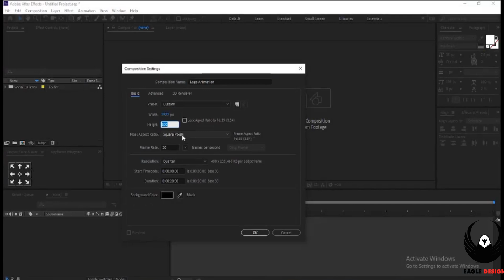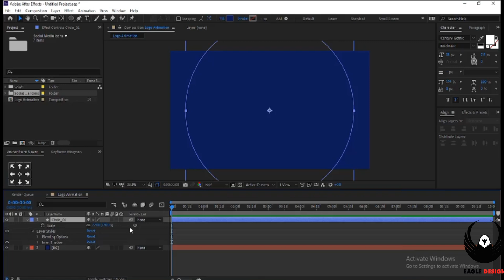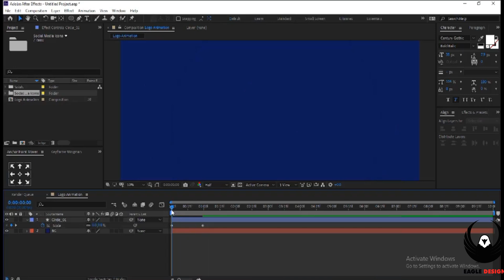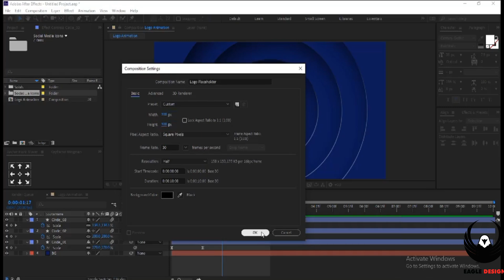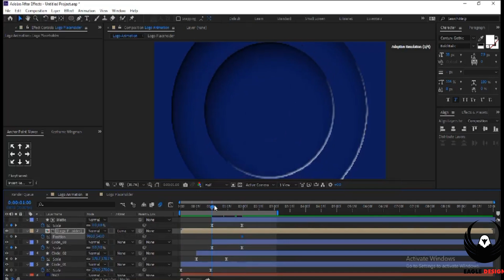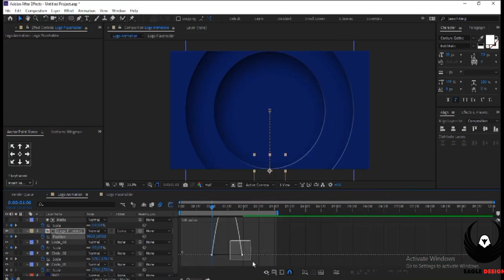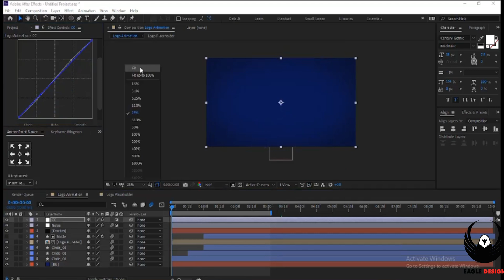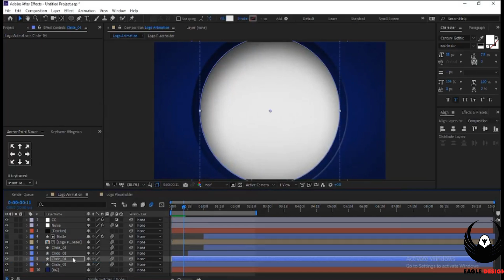How to make Logo Animations in After Effects - Tutorial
Learn how to make logo animations in this Adobe After Effects CC 2020 tutorial!